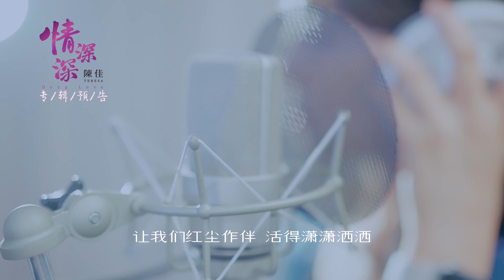陈佳 《情深深》琼瑶专辑预告片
hifi 发烧音乐 陈佳琼瑶主题全新专辑《情深深》即将上线，一起感受其中的「剧与歌」吧#情深深#天艺音乐